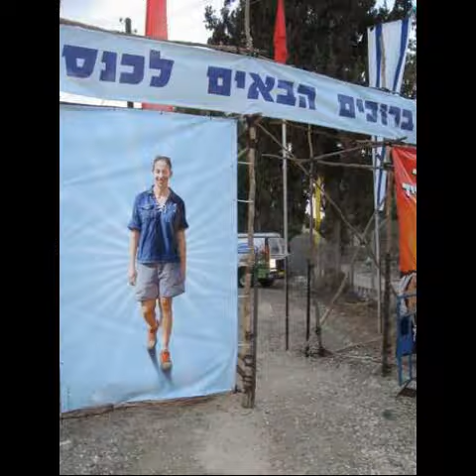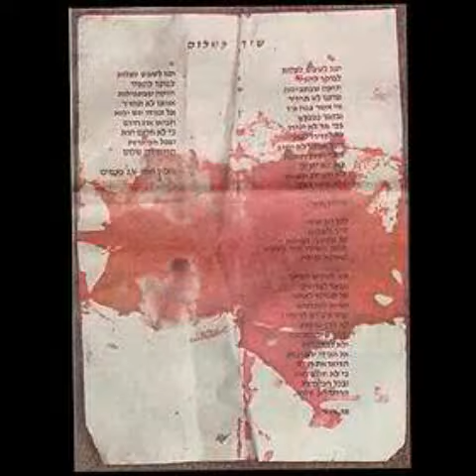Balade to the Kibutz